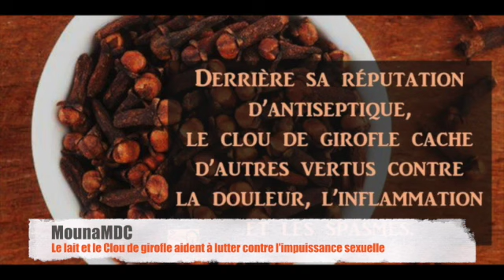Le lait et le Clou de girofle aident à lutter contre l'impuissance sexuelle